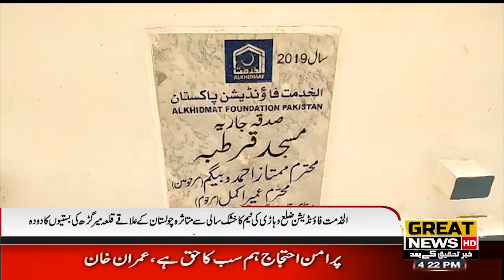Al-Khidmat Foundation team from Vehari district milk the settlements of Qila Mirgarh area